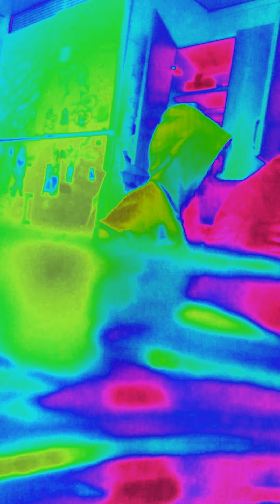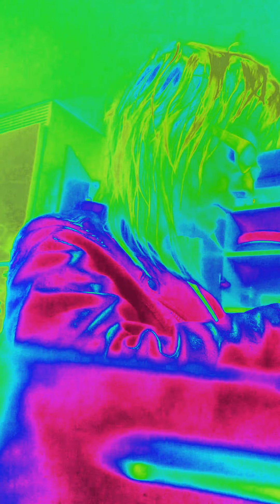Middag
Lagar korvgryta